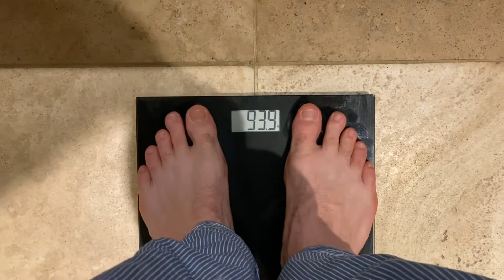How Much Weight Can I Gain In A Week? - Day 2